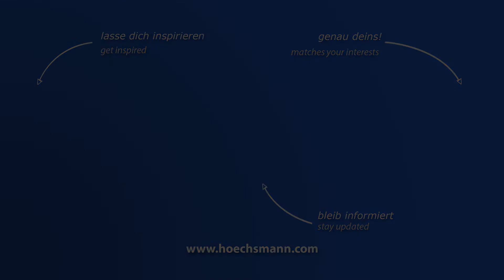GIBEN SIGMATIC 105 (Höchsmann Klipphausen)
GIBEN Plattenaufteilanlage SIGMATIC  105